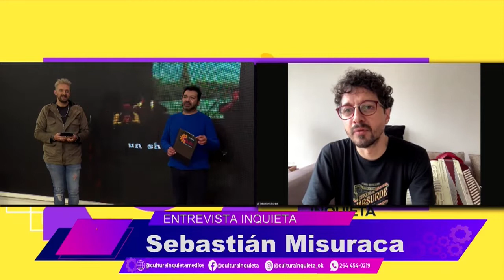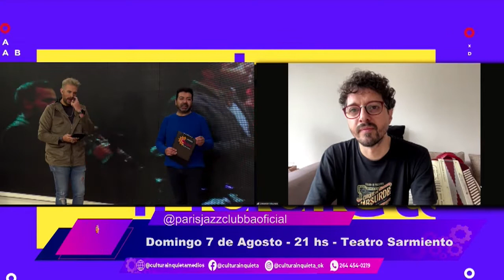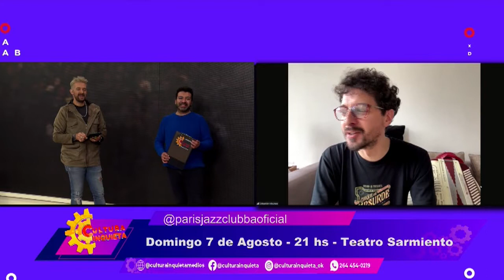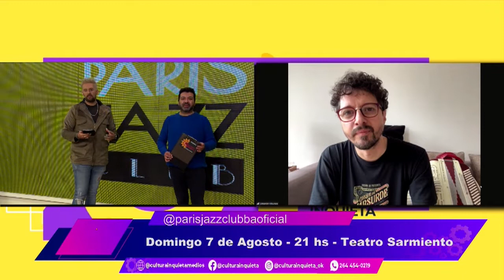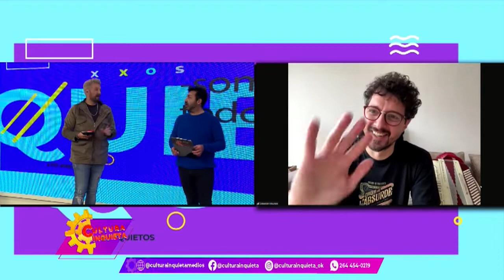2807 ENTREVISTA INQUIETA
NOS VISITO SEBASTINA MISURACA
WOODY ALLEN NIGHT